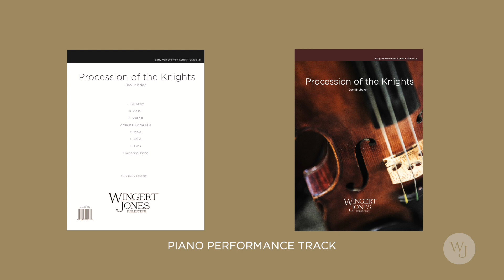Procession of the Knights - 3035181 - Piano Performance track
This is the Piano Performance Track for: Procession of the Knights - 3035181